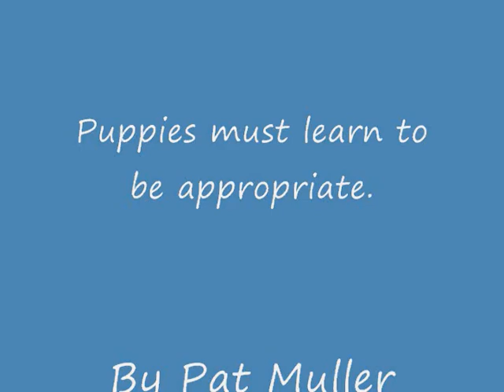Puppies must learn to be appropriate with other dogs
Today's class teaches us how puppies must learn to be appropriate with other dogs  If they grow up thinking they can play with or challenge any dog they choose, then they stand the chance of crossing the wrong dog! It could cost you a huge vet bill, or worse.